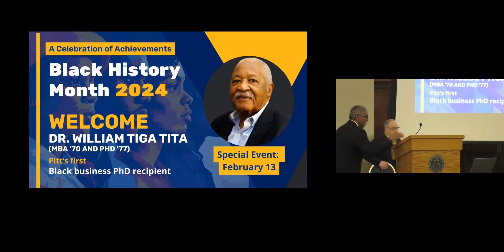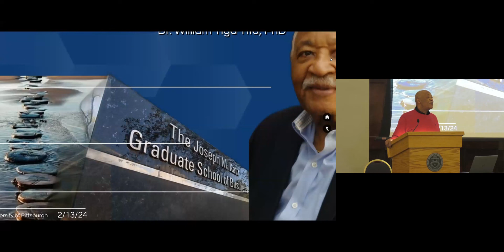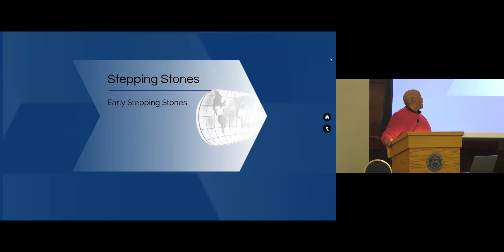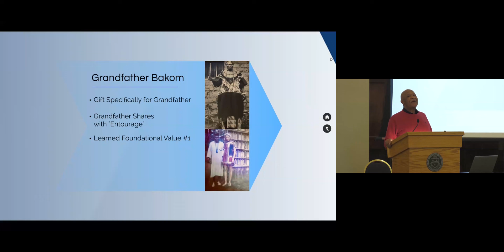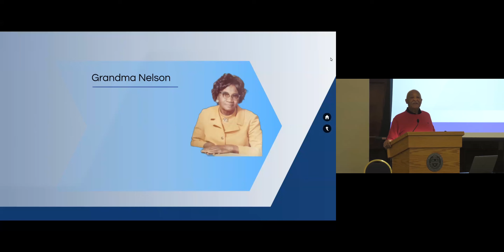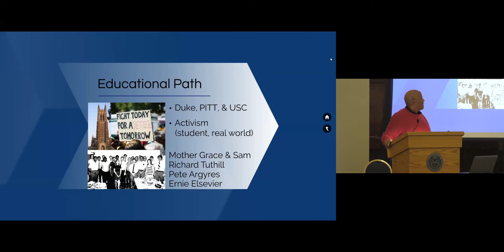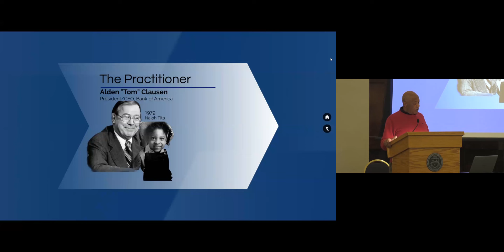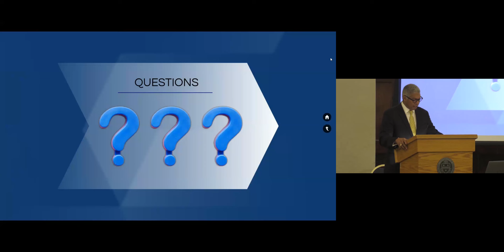24Tita Keynote Feb13